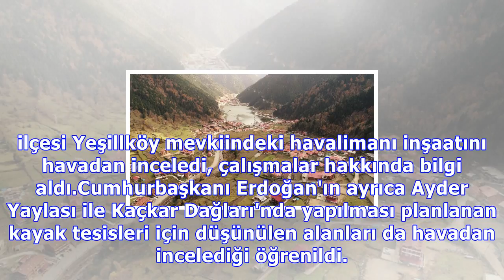erdoğan : Cumhurbaşkanı erdoğan ayder'i havadan inceledi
Cumhurbaşkanı erdoğan ayder'i havadan inceledi